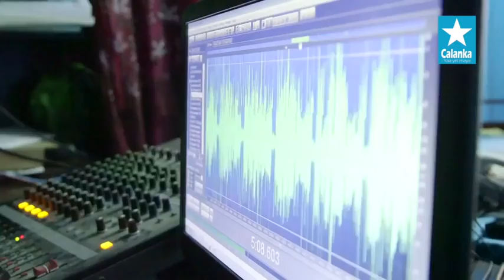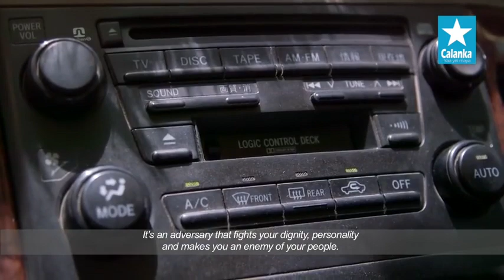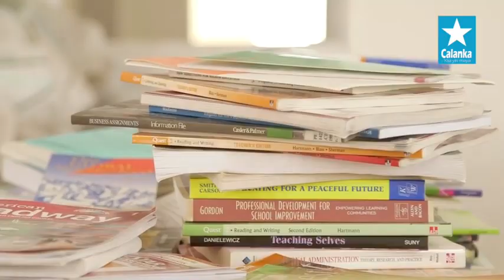SOMALI POETRY, MOGADISHU 2015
Courtesy of Clanka iTV